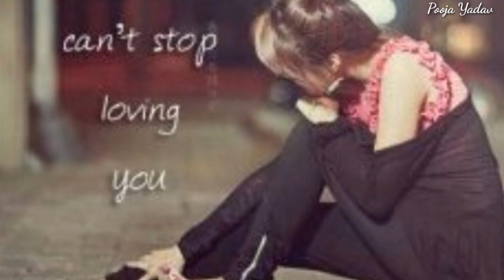Ek kasak dil ki dil me chubhi rah gayi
Hi friends
This is my new channel because old channel by mistaken delet so please support my new channel
Thank you my sweet family because you are like my family